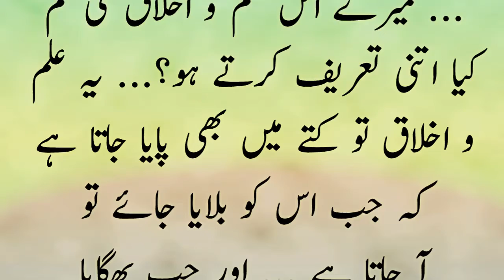Hazrat Usman Ka Sabar | sabar ka waqia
hazrat usman ka sabar ka waqia